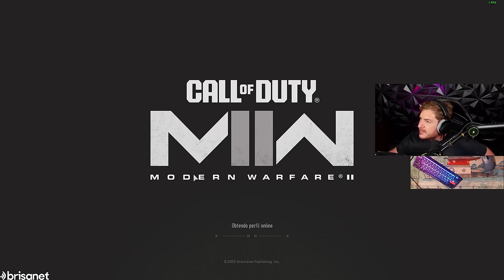Por Isso o DMZ Ainda É o Melhor Modo...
MEU SETUP